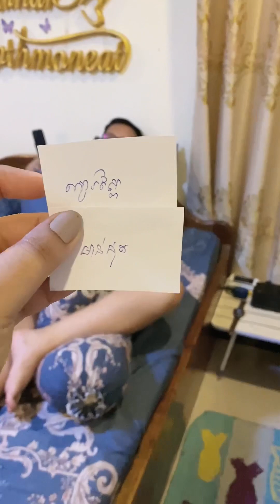វិធីធ្វើ ស្ងោរស្ពៃកន្ទុយជ្រូក | Cooking Vlog 2023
Copyright by Cooking With Je Neat
*** Downloading, copying, Re-Upload and Re-Post is not allowed.
You Can Search My Channel by This Keywords: Cooking Video, How to Cook, Food Recipe, Khmer Food, Thai Food, Chinese Food, Asian Food, ម្ហូបខ្មែរ, របៀបធ្វើម្ហូប, មុខម្ហូបថ្មីៗ, រៀនធ្វើម្ហូប ,Or Hashtag